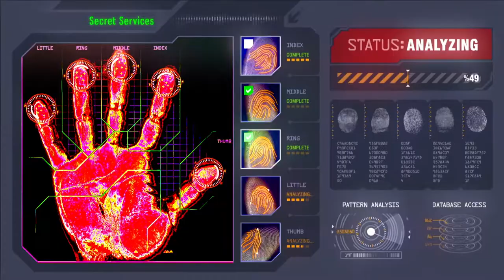NEW YEARS RESOLUTION| Secret Service Q & A with FineWine | EP #00